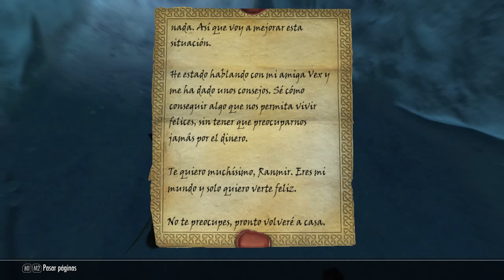Skyrim LE -2024--Con Mods Vanilla- Mision para Exploradores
Lista
Antes de las piedras.
Esta mision es solo para a los que le gustan explorar ya que no salen marcas ni se quedan en el puto diario.